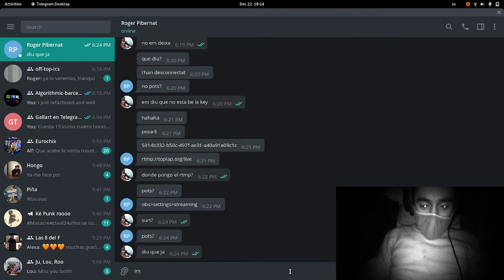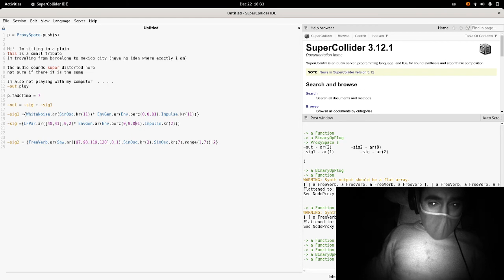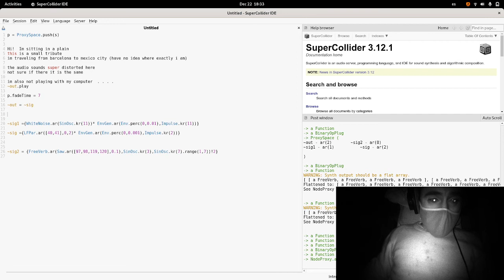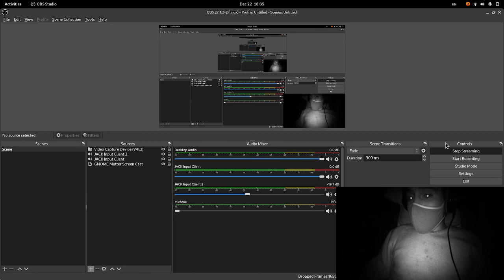Longest Night Stream December 2021 - Ivan Paz - 2021-12-22 17:20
Longest Night Stream December 2021 live performance by Ivan Paz from Barcelona/Mexico City

Crispy-Rhythms